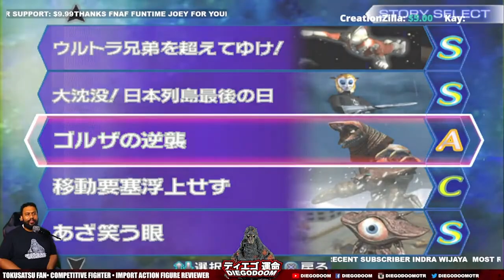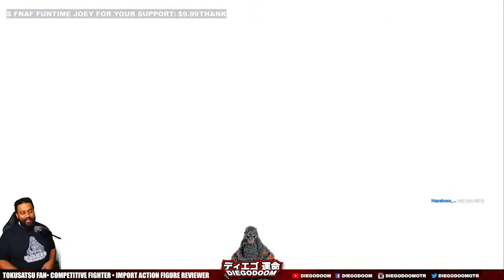THIS GAME IS CHEAP! Ultraman Fighting Evolution 3 Rage!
Last live stream we played Ultraman Fighting Evolution 3. Lets rage as we struggle to complete the Golza mission in Ultraman Fighting Evolution 3. Ultraman Fighting Evolution 3 is fun, but this game is a bit cheap! lol enjoy!